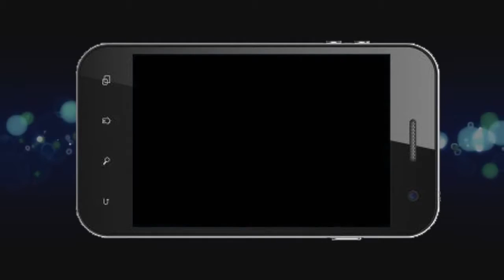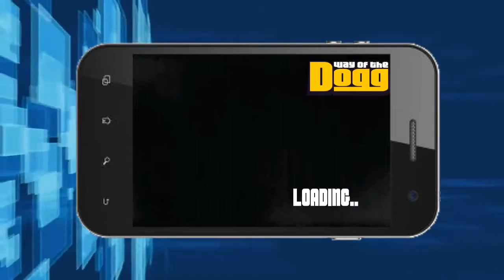Way of the Dogg para android APK DATOS SD COMPLETO 720p 30fps H264 192kbit AAC